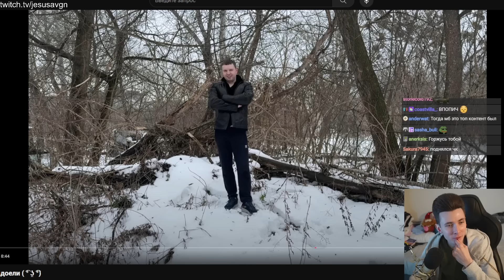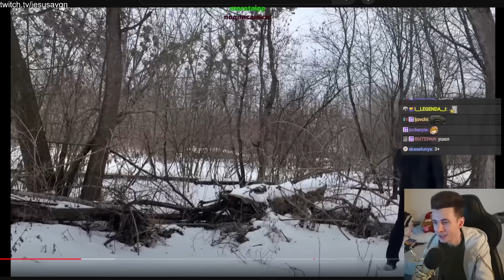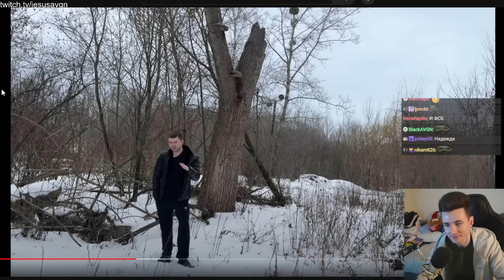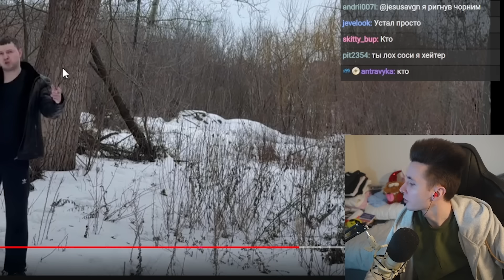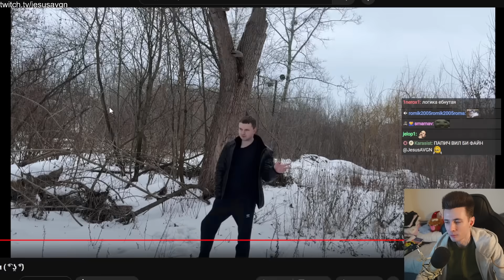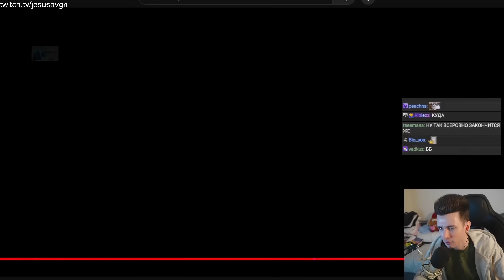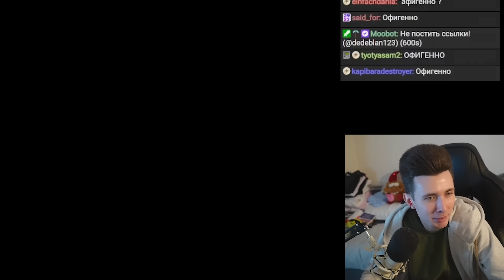ХЕСУС СМОТРИТ ПАПИЧА: Вы мне надоели ( ͡° ʖ̯ ͡°)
хесус hesus стример стрим дед смотрит ded реакция смотрит обзор записи stream нарезки хайлайты arthas папич артас последнее видео уходит с ютуба из вы мне надоели надоедают мафия 1 2 дота играет в доту лучшее смешные моменты в лесу дуб